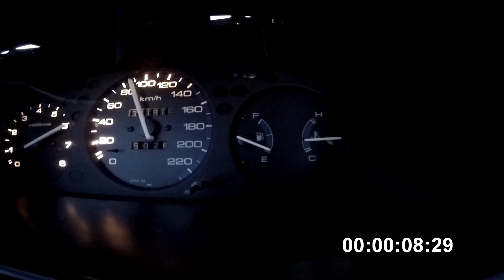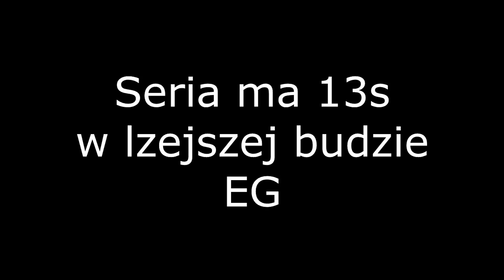MPFI dla WSZYSTKICH - Cięcie kosztów | D-series Tuning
Wyjaśniamy temat kosztów w D SERII na mpfi z kwoty startowej 2k PLN, możemy uzyskać 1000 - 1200 PLN.

Warto posłuchać :) służę pomocą na FB.

LINKI:
-przygotowanie miniaturki + zdjęcia, obróbka, grafika :)
MUZYKA:
NCS